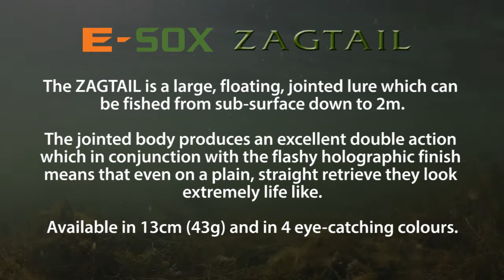E-SOX ZAGTAIL Hard Body Lure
The ZAGTAIL is a large, floating, jointed lure which can be fished from sub-surface down to 2m.

The jointed body produces an excellent double action which in conjunction with the flashy holographic finish means that even on a plain, straight retrieve they look extremely life like.

Available in 13cm (43g) and in 4 eye-catching colours.